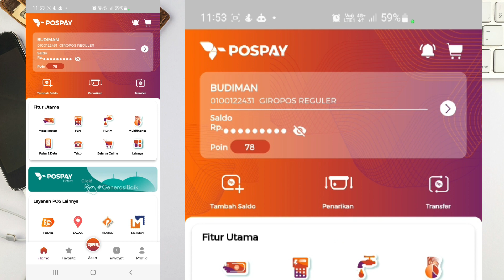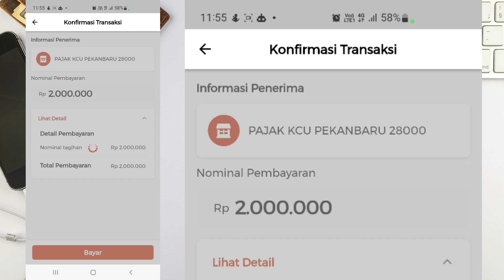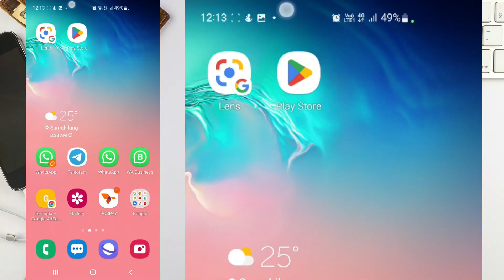Cara Beli Meterai di Aplikasi Pospay Metode Bayar QRIS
Di video kali ini saya share bagaimana cara menggunakan aplikasi Cara Beli Meterai di Aplikasi Pospay Metode Bayar QRIS untuk membeli meterai. Aplikasi ini gratis dan mudah digunakan, dan merupakan cara terbaik untuk menemukan, membandingkan, dan membeli meterai online.

Jika Anda sedang mencari cara untuk membeli meterai online, maka aplikasi Cara Beli Meterai di Aplikasi Pospay Metode Bayar QRIS adalah cara terbaik untuk melakukannya. Aplikasi ini gratis dan mudah digunakan, dan memiliki jangkauan meterai terluas yang tersedia secara online. Jadi jika Anda mencari cara membeli meterai online, maka Cara Beli Meterai di Pospay metode bayar qris ini sangatlah bermanfaat.